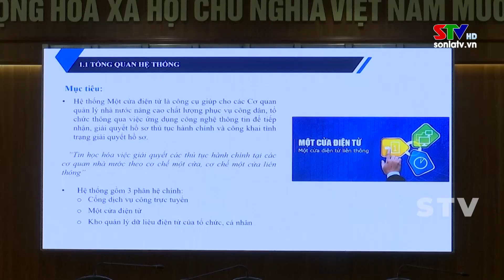UBND thành phố Sơn La tập huấn phần mềm một cửa